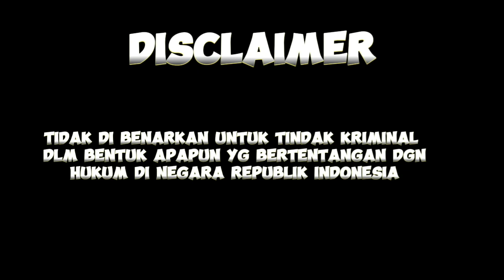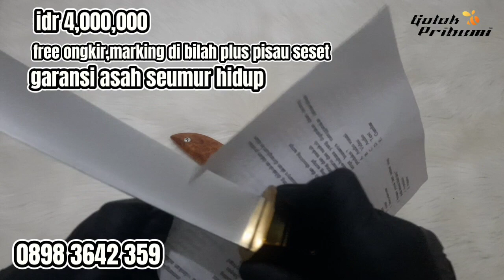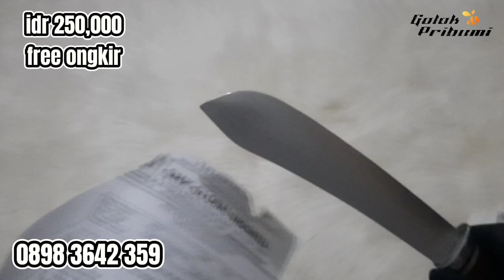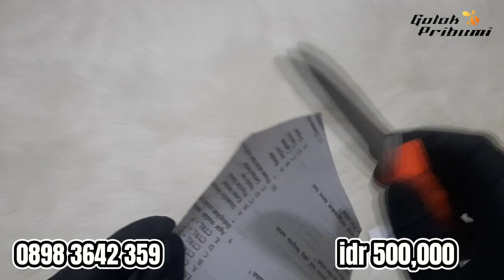GOLOK SEMBELIH PREMIUM ELMAX,BOHLER N695, NECK KNIFE XW5